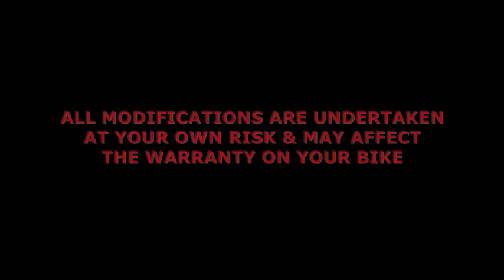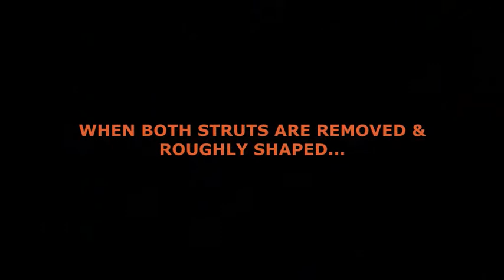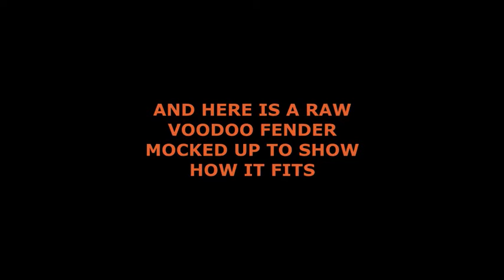Street Bob / Dyna rear strut removal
how to cut and shape the OEM struts on the Harley Davidson Dyna 05 through present.